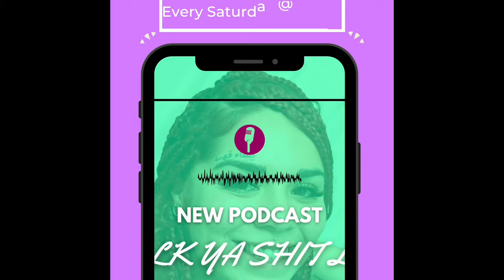Episode #2 My 2nd DV story with my ex fiancé trying to kill me😱😳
Welcome back babes to episode #2 My 2nd domestic violence story , ladies or gents if you are in a DV relationship LEAVE just do it, i promise it's the easiest part of the journey is just walking away here are the domestic violent hotlines as promised! They genuinely care and wanna help, and they can help you just like they've been helping me and my kids through this journey!

*ps...NOW EVERYONE, EVEN THOSE WHO DONT FOLLOW RIGHT NOW , you might wanna follow now 😂☺️🤪 get me to 100 followers and i will be doing $100 giveaway 💰💰💰🥴 I'm debating if I should do this every 100 followers and keep adding $100 to the balance as well🤦🏻‍♀️ lmk!!😂🙄 SO FOLLOW WYD??? Stop reading this and just go follow 😘😘😂🫶🏼✨
Love, Elizabeth Draper